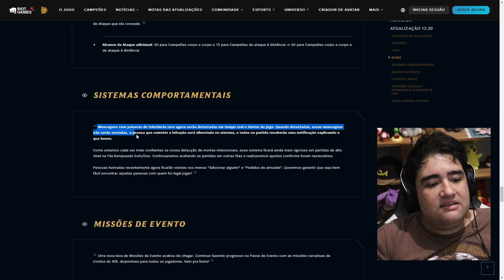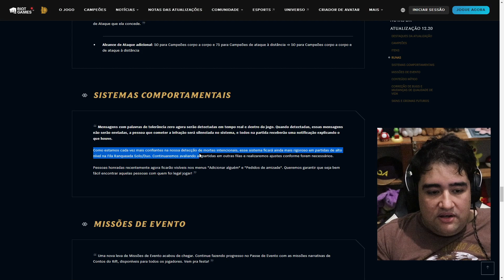UPDATE DA TOLERANCIA ZERO! JOGADORES VÃO LEVAR BAN AO VIVO E VOCÊ VAI SABER! AGORA FICOU SÉRIO HEIN!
é meus amigos a riot vai dar BAN em geral agora!
fique esperto com oq vc escreve no chat pq vc pode tomar um banimento ai em tempo real, a mudança ta valendo a partir da atualização de hoje